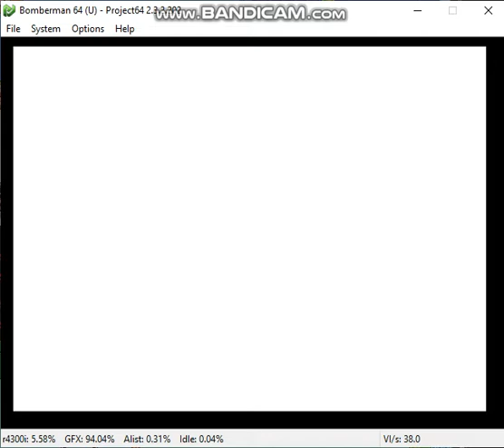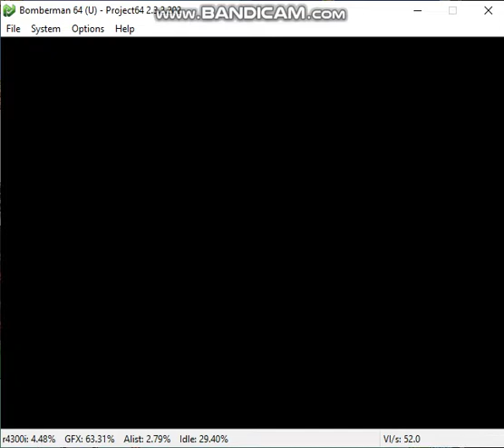bomberman 64 battle gameplay - day 37